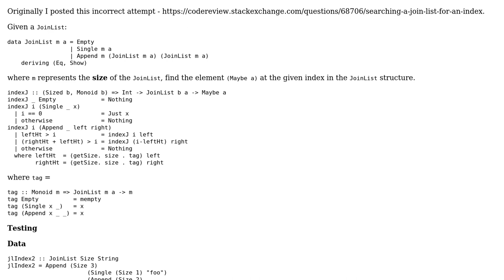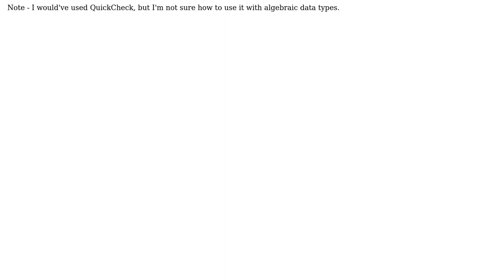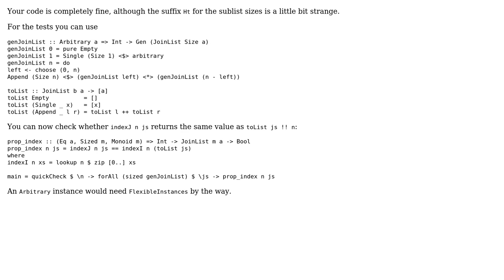Searching a Join List for an index Attempt #2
With thanks & praise to God, and with thanks to the many people who have made this project possible! | Content (except music & images) licensed under CC BY-SA | Music | Images & others | With thanks to user Zeta user Kevin Meredith and the Stack Exchange Network Trademarks are property of their respective owners. You are responsible for your own actions.